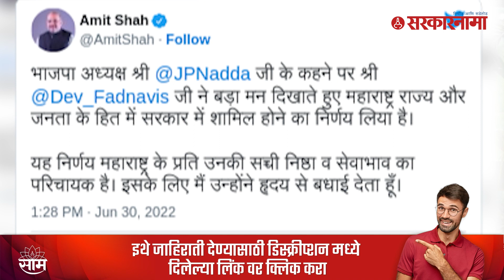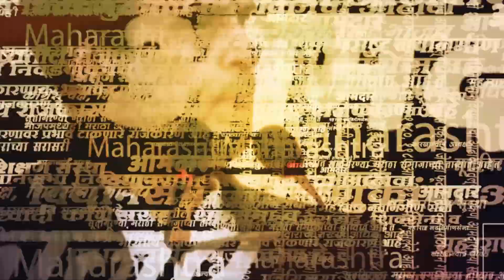Amit Shah | BJP शिवसेनेकडून BMC हिसकवणार का ? | Uddhav Thackeray | Politics | Mumbai | Sarkarnama